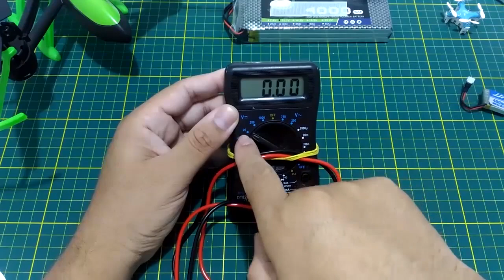Baterias para Drones: O que é Célula e valor de Descarga | Cortes da Coluna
Baterias mais usadas:

Fimi X8:

Mavic 2:

Mavic AIR 2:

FIMI A3:

Cupons para demais baterias:
ToyHo
ou
ToysHo

1S 400mAh:

5x 1S 260mAh:

 2S 400mAh:

2S 600mAh:

3S 1300mAh:

3S 1300mAh (essa é top!):

4S 1500mAh:

3S 4000mAh:

Produtos recomendados pela Coluna:

Xiaomi Fimi X8 2020:

Cupom：BGX8SEBR

Rádios